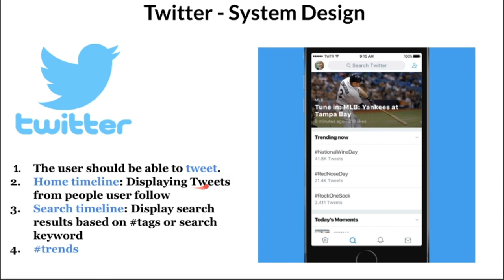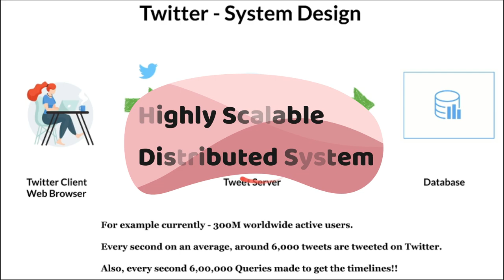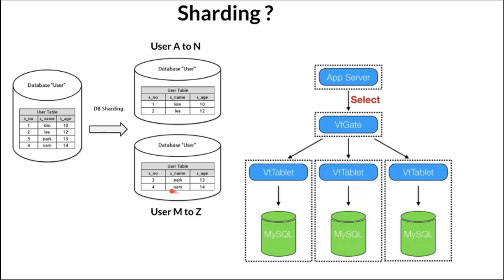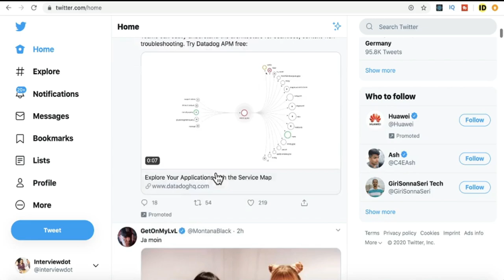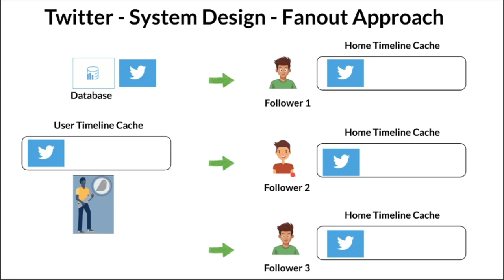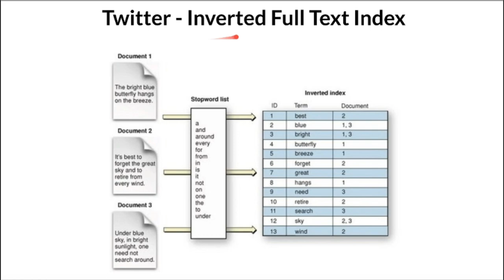Twitter System Design | Twitter Software Architecture | Twitter Interview Questions | InterviewDOT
Tamil Twitter System Design | Twitter Software Architecture | Twitter Interview Questions | InterviewDOT

What is Twitter and why should you use it?
Twitter is a 'microblogging' system that allows you to send and receive short posts called tweets. Tweets can be up to 140 characters long and can include links to relevant websites and resources.

Twitter users follow other users. If you follow someone you can see their tweets in your twitter 'timeline'. You can choose to follow people and organisations with similar academic and personal interests to you.

You can create your own tweets or you can retweet information that has been tweeted by others. Retweeting means that information can be shared quickly and efficiently with a large number of people.

Why use Twitter?
Twitter has become increasingly popular with academics as well as students, policymakers, politicians and the general public. Many users struggled to understand what Twitter is and how they could use it, but it has now become the social media platform of choice for many.

The snappy nature of tweets means that Twitter is widely used by smartphone users who don’t want to read long content items on-screen.

Twitter allows you to:

easily promote your research, for example by providing links to your blog stories, journal articles and news items
reach a large number of people quickly through tweets and retweets
follow the work of other experts in your field
build relationships with experts and other followers
keep up-to-date with the latest news and developments, and share it with others instantly
reach new audiences
seek feedback about your work and give feedback to others
follow and contribute to discussions on events, for example conferences that you can't attend in person
express who you are as a person.
What should you tweet about?

The type of information you tweet can depend on whether you are tweeting as an individual or as an organisation, project or group.

If you have a personal Twitter account you may want to mix tweets about your research with tweets about other things that are of interest to you, for example hobbies, news stories and general observations. Insights into non-academic aspects of your life can help make you an interesting person to follow.

If you are tweeting on behalf of an organisation, project or group then you may choose to only send research-related tweets. Twitter is a relatively informal communications tool so don't be afraid to embrace a personal, friendly and humorous approach to tweeting.

Examples of things you can tweet
Details of new publications or resources you've produced
News items that feature your research
Links to any blog posts you've written
Thoughts on conferences you attend
Questions to invite feedback
Interesting news items you’ve found
Interesting photographs
Replies to other people's tweets
Retweets of other people's tweets

Twitter is known as a micro-blogging site. Blogging has been around for some time. Usually blogging consists of people setting up basic websites where they write about whatever they want, whether it be politics, sport, cooking, fashion etc. Posting a message is known as a tweet. People make connections by following other people’s twitter feeds. Once you click follow, anything that person or organisation says will appear on your timeline. You can tweet a person by putting the @ symbol before their username.

Retweeting is also a big part of Twitter. This is where tweeps, slang for people who use the website, repeat tweets from other users to their own followers. A lot of activity on Twitter involves the use of hashtags. These are handles used to aggregate tweets about the same subject. For example, if a lot of people were attending a conference and wanted people to know what the speakers were saying they would tweet to an agreed hashtag by using the # symbol followed by the agreed name.